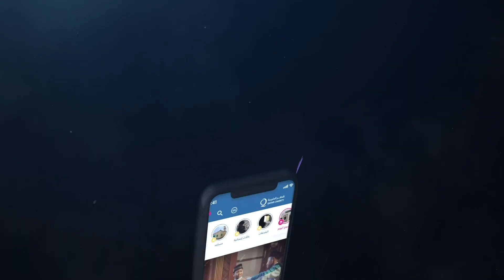أجر في ثواب من تحب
خدمة تقدمها قطر الخيرية عبر موقعها وتطبيقها الرسمي يتيح للمتبرع إنشاء مشروع في ثواب عزيز متوف أو على قيد الحياة وتمويله بالكامل أو طرحه في حملة تبرع جماعية ليشارك الجميع الثواب والأجر العظيم.